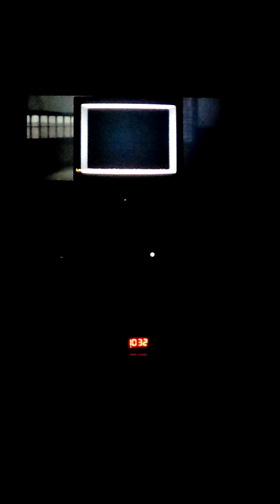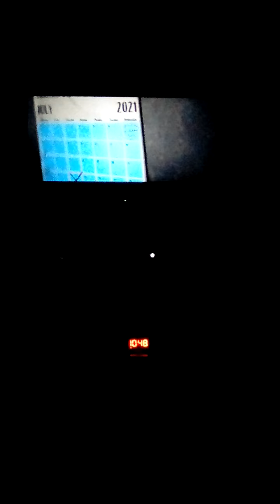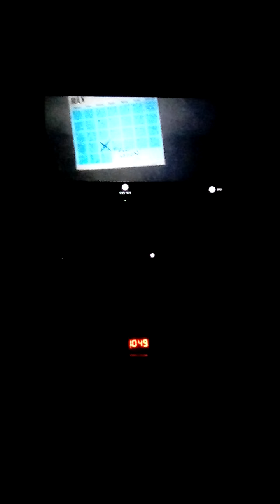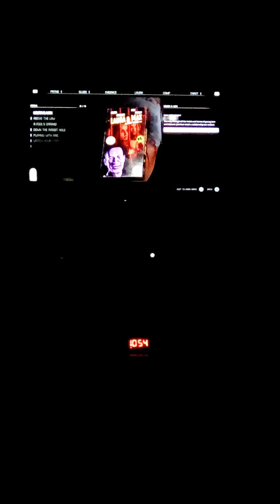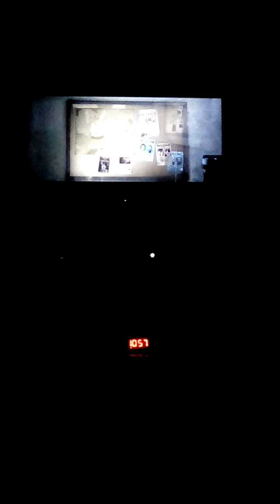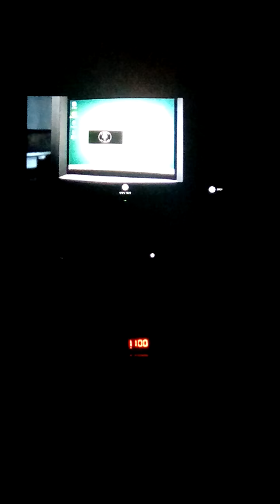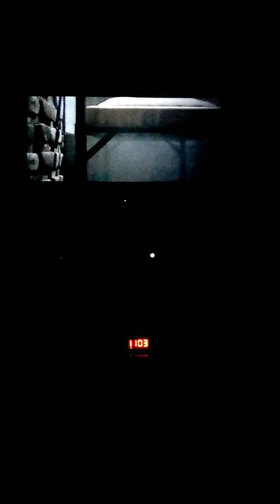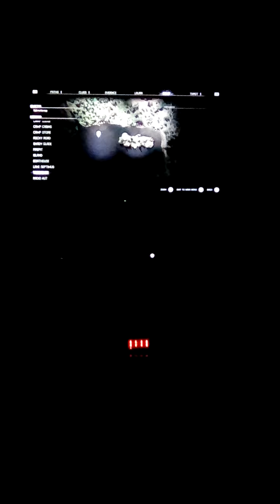The Quarry part 9 Can we trust him!?!?!?😟😒😱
Enjoy the next part of the quarry bros as we try to figure out what's really going on at Hackett's Quarry summer camp and see who will make in our of this mess alive and you will dead and I hope you guys enjoy bros 😎🎸